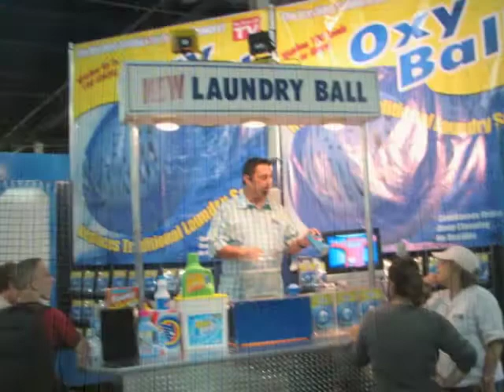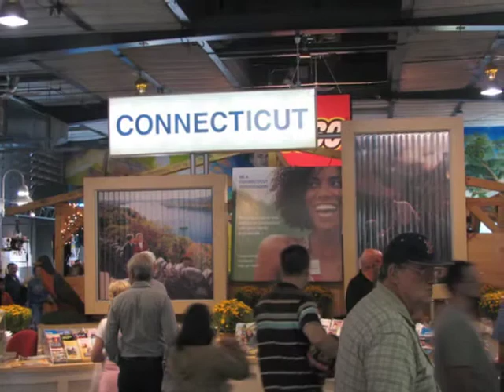The Big E - Part 2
A tour of the Big E in West Springfield, Massachusetts.  The Big E is the largest fair and exposition held in New England.  If you ever go to the fair plan on spending at least a full day.